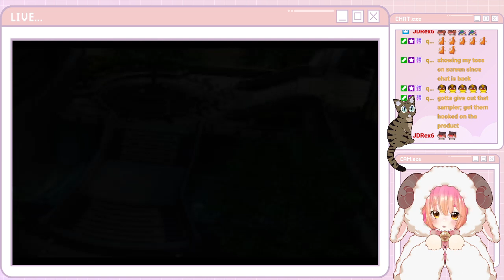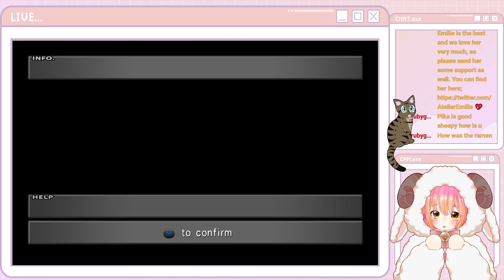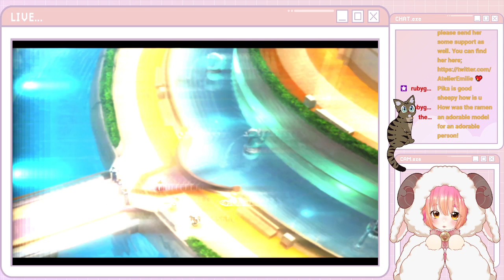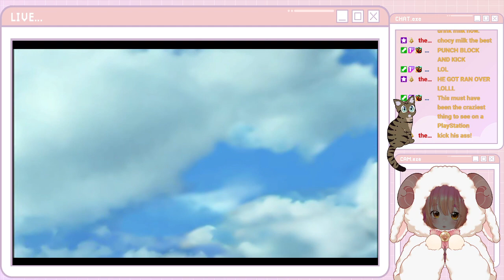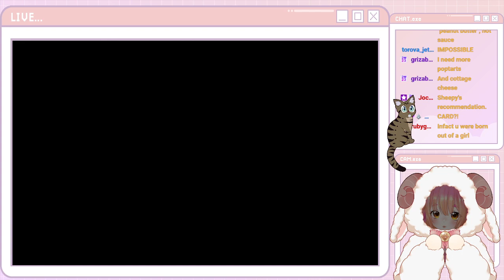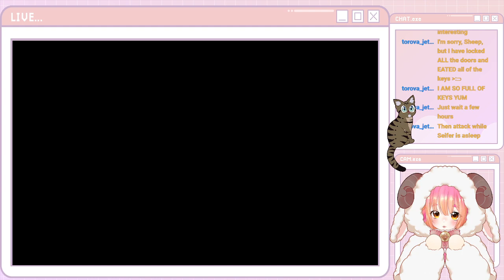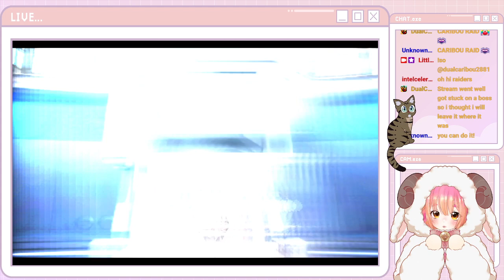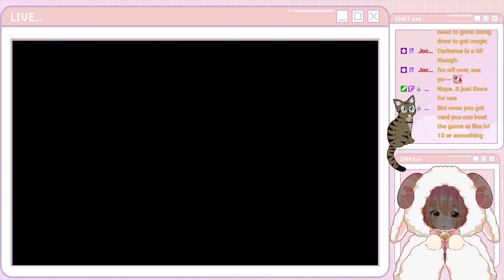Sheepy Plays: Final Fantasy 8 [Part 13]